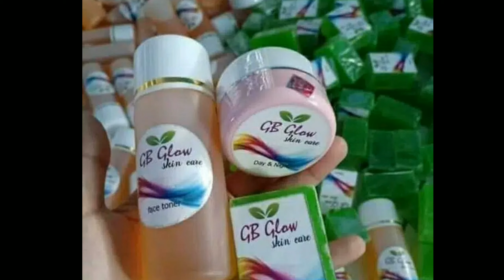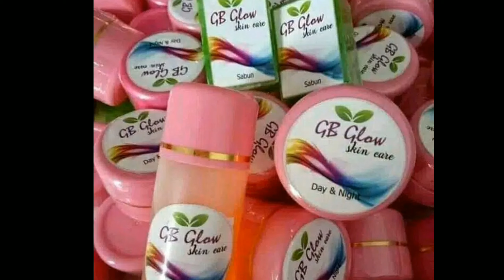CLB glow skincare palsu atau Gb Glow Asli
Pemesanan clb glow original  bisa dengan saya..
Agen Jawa Barat kota Bekasi..
Menerima pesanan clb glow ori 100% Hub wa 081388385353
Open resseler dan agen